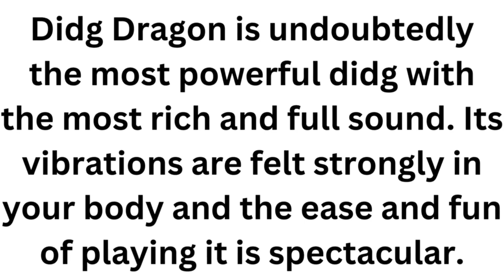Didg Dragon Instrument#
Didg Dragon is undoubtedly the most powerful didg with the most rich and full sound. Its vibrations are felt strongly in your body and the ease and fun of playing it is spectacular.